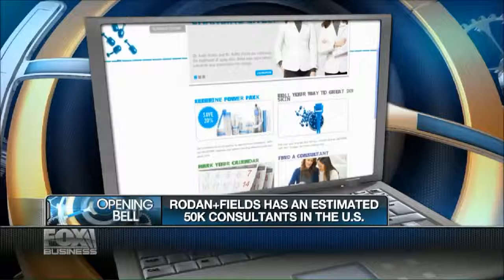Drs Katie Rodan and Kathy Fields featured on Fox Business News August 8th, 2014